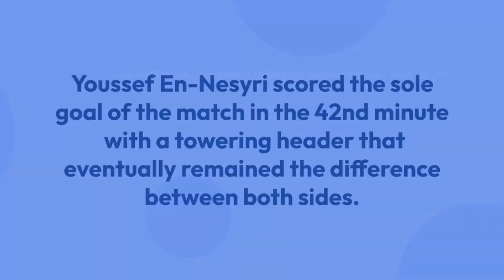'Not much to say for now. Thank you Portugal': Ronaldo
Cristiano Ronaldo broke silence for the first time since Portugal's FIFA World Cup exit on Saturday at the hands of Morocco.
Portugal's FIFA World Cup dream ended on Saturday when the side faced a shock 0-1 loss to Morocco in the quarterfinal. Youssef En-Nesyri scored the sole goal of the match in the 42nd minute with a towering header that eventually remained the difference between both sides. Cristiano Ronaldo, the captain of Portugal, started from the bench for the second-successive game and even as he came on six minutes into the second half, the legendary forward failed to make a difference for his side.